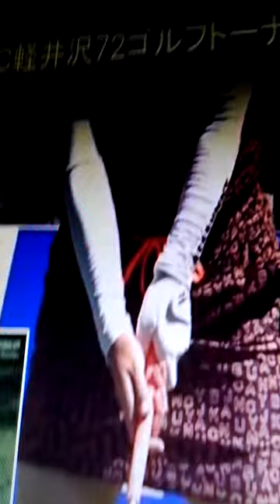素晴らしく後藤さん